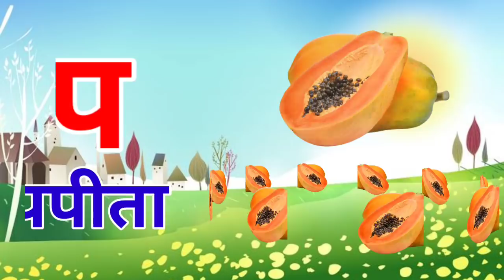अ से अनार, आ से आम, हिंदी वर्णमाला, अआइईउऊ,क से कबूतर,a se anar,aa se aam, हिंदीस्वरब्यंजन